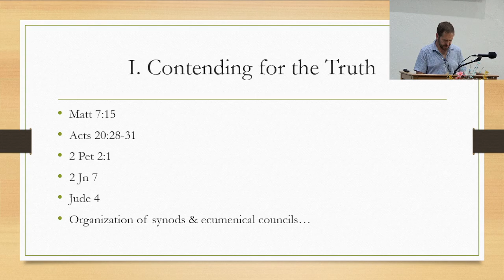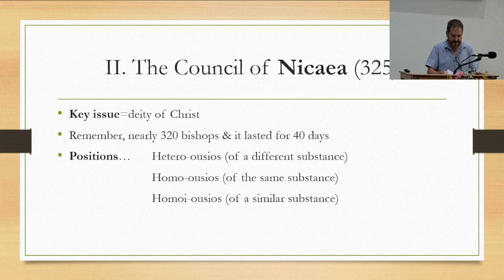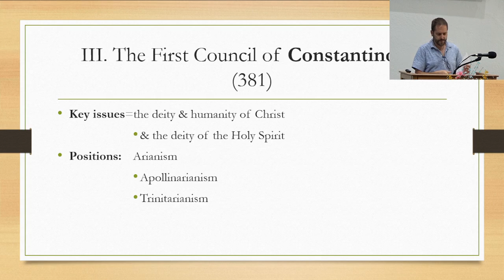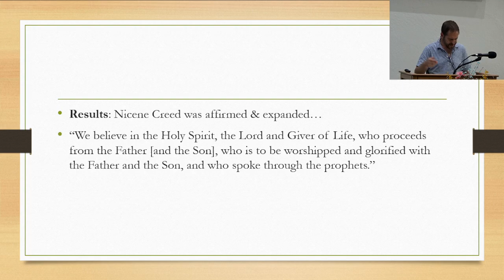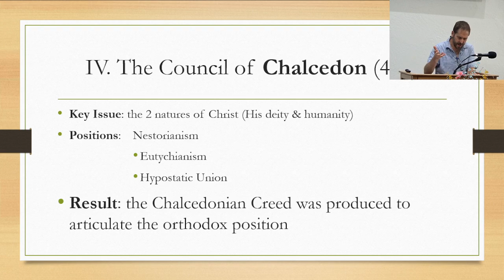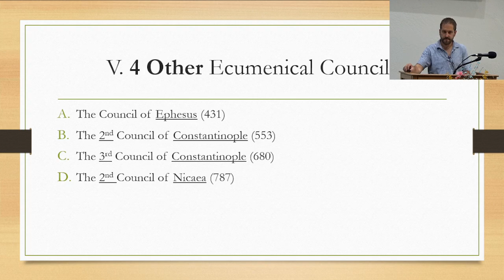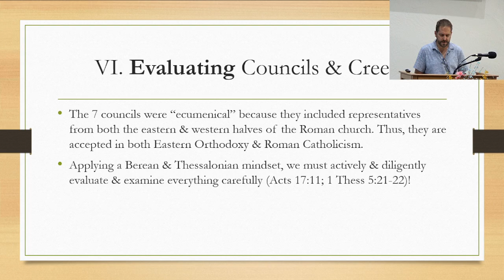8-Church History, Middle Ages,pt1 (Doctrinal Debates, Councils, Controversies)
The Apostle John warned, "Many deceivers have gone out into the world, those who do not acknowledge Jesus Christ as coming in the flesh. This is the deceiver and the antichrist. Watch yourselves..."-2 Jn 7-8a We praise God for faithful warriors who fought for biblical fidelity, especially when the orthodox position of Christ's deity or humanity was attacked. Chalcedon articulated, "Following the holy Fathers, we unanimously teach and confess one and the same Son, our Lord Jesus Christ: the same perfect in divinity and perfect in humanity, the same truly God and truly man, composed of rational soul and body; consubstantial with the Father as to His divinity and consubstantial with us as to His humanity; 'like us in all things but sin.' He was begotten from the Father before all ages as to His divinity and in these last days, for us and for our salvation, was born as to His humanity of the virgin Mary, the bearer of God...[He] is to be acknowledged in two natures without confusion, change, division, or separation. The distinction between natures was never abolished by their union, but rather the character proper to each of the two natures was preserved as they came together in one person and one hypostasis (or substance)." Join us for Bible study tonight at Grace Bible Church as we get into the late Patristic & early Middle Ages with their doctrinal debates, councils, & controversies.